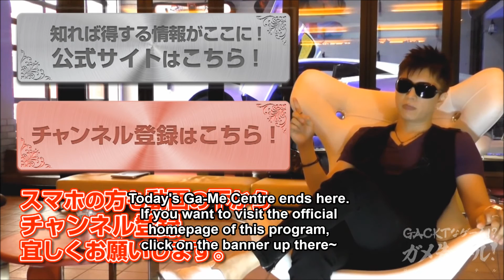GACKT x Nestle #337 – New Super Mario Bros U – June 2nd - sub eng